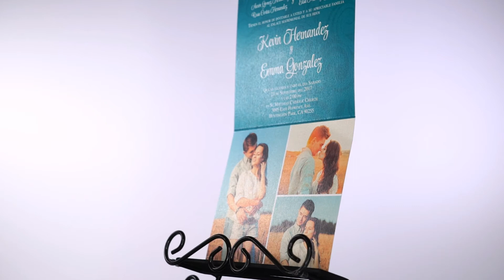Fantasy Purse Wedding Invitation W10